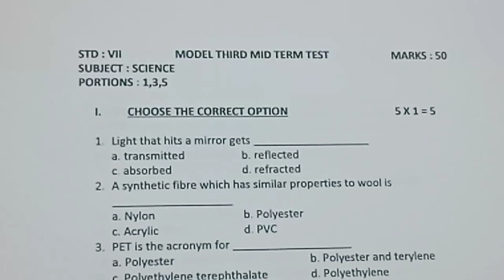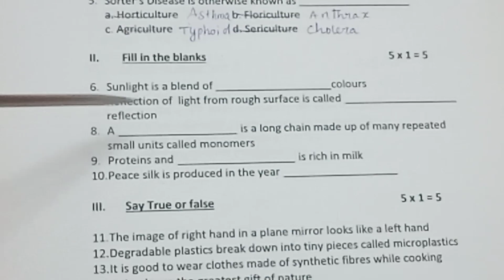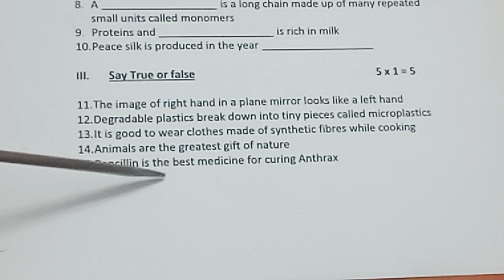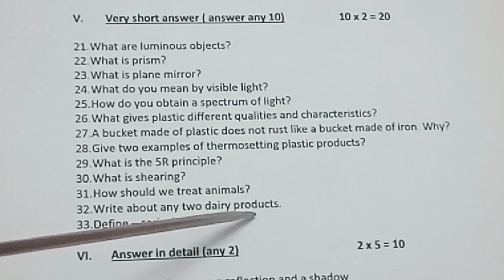7th Std Science/ Term 3/ Third mid term test model question paper/ English medium @ Teacher's waves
7th Std Science/ Term 3/ Third mid term test model question paper/ English medium @ Teacher's waves. Portions Unit 1,3,5.